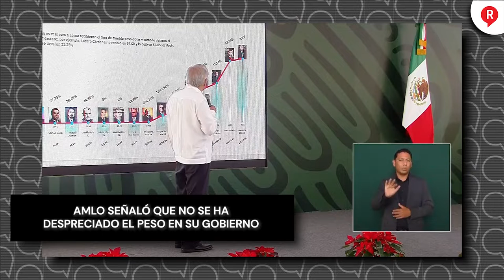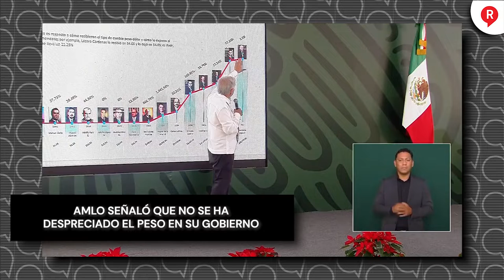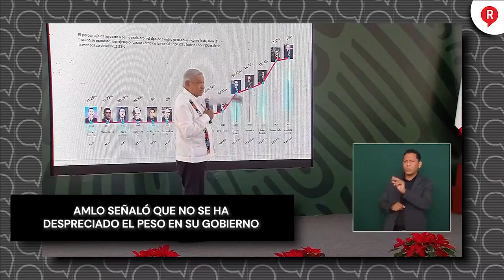AMLO señaló que no se ha despreciado el peso en su gobierno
VIDEO El presidente AMLO comentó en su sexenio prácticamente no se ha despreciado el peso frente al dólar y se comparó con los presidentes anteriores. ¡Tómala!